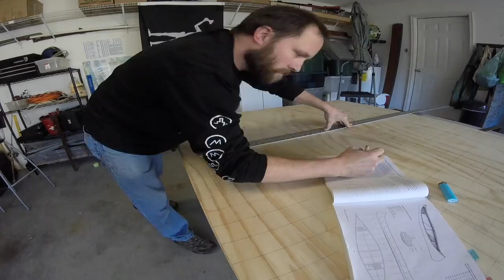Building the Thunderwatha Part 2: Lofting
Building the Thunderwatha Part 2: Lofting. Join me as I loft the stations for the Thunderwatha. Music: Sitting at the Counter by Michael Epting. Recorded in Carolina Beach 2010